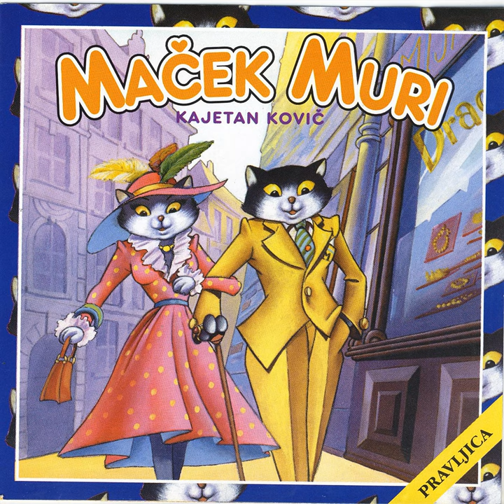Maček Muri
Maček Muri · Kajetan Kovič